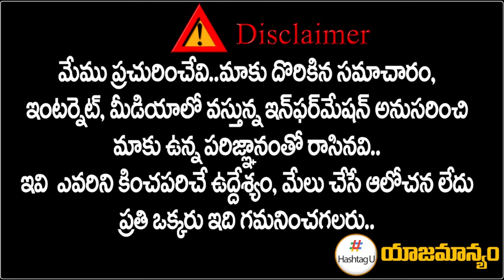తుది దశ ప్రచారానికి ఏఐసీసీ అగ్రనాయకులంతా రంగంలోకి 90 స్థానాలపై స్పెషల్ ఫోకస్.| Telangana | HashtagU